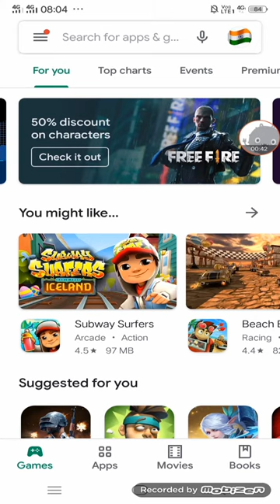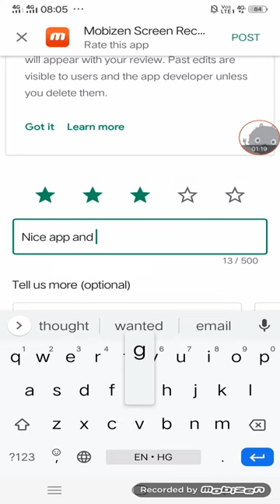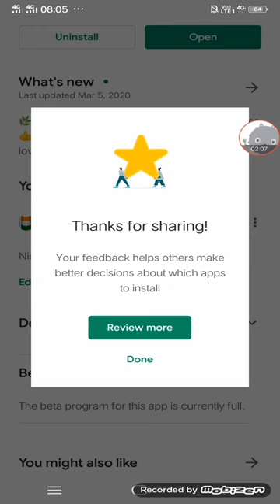How to rating any app on play store !! Play Store per app ki rating aur comments kaisay kerte hai !!